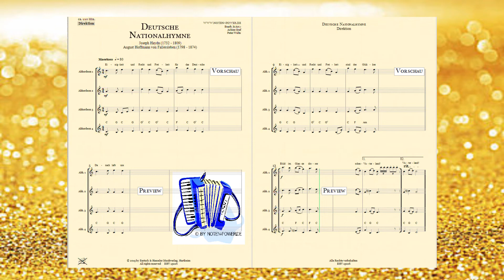Deutsche Nationalhymne für Akkordeon Quartett von Joseph Haydn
Deutsche Nationalhymne für Akkordeon Quartett

Akkordeon 1- 4

Text: August Heinrich Hoffmann von Fallersleben

Bestell. Nr.: / Order No.:
BHV 15026